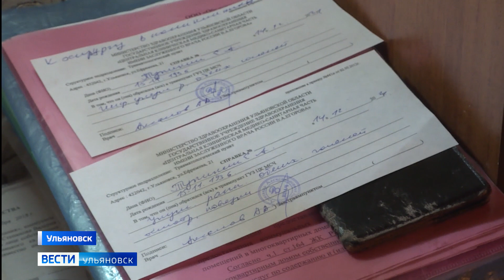Собаки агрессивны, а счёт укушенных идёт на десятки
По крайней мере, именно такие данные приводят жители домов в районе улиц Богдана Хмельницкого и Ефремова. Буквально на днях животные напали на пенсионера, а наша съёмочная группа  едва не стала свидетелем трагедии.